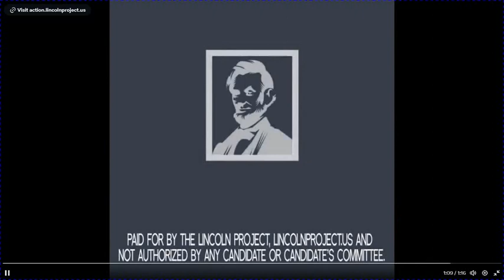Clowning Donald Trump - The Lincoln Project strikes again!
In their latest video posted to social media, the Lincoln Project once again mocks former President Donald J. Trump.

This video is call "a tale of two presidents."